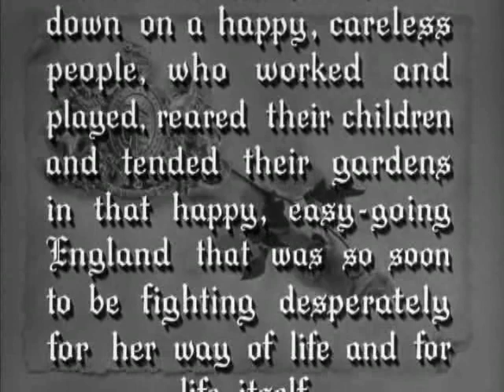Herbert Stothart scores - MRS. MINIVER (1942)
Although his style of scoring is rather lightly dismissed by some critics in comparison to that of some later MGM composers and orchestrators, Hebert Stothart's (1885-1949) adaptation and scoring of the background music in THE WIZARD OF OZ (1939), much of which he actually composed, is still considered a masterpiece. It won Stothart his only Oscar.

This is only a clip of the Best Picture Oscar winner MRS. MINIVER (1942), containing the opening titles music and first incidental music cue of the film's score.